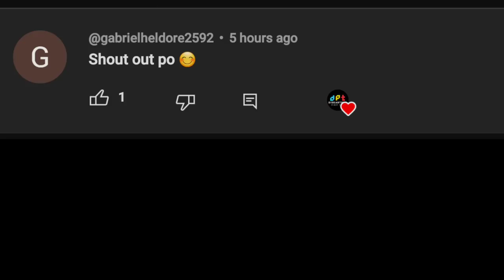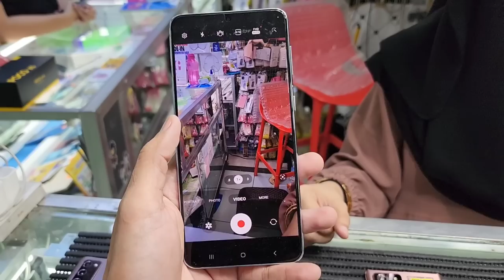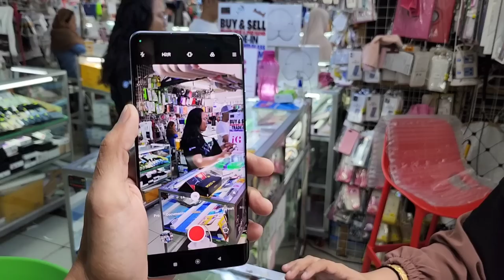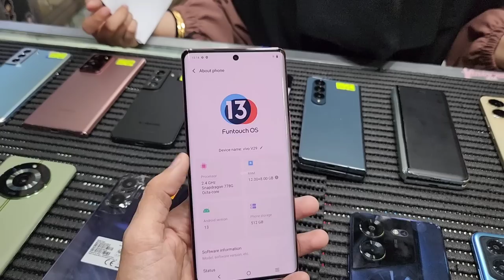Second Hand Android Phones / Greenhills Shopping Center / Samsung / VIVO / REALME / XIAOMI / HUAWEI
GreenHills San Juan Manila, 2nd Floor V Mall
Stall# V17

greenhills price
iphone 11 greenhills price
iphone xr greenhills price
tong yang greenhills price 2022
iphone 12 greenhills price
chic salon greenhills price list
illo's home greenhills price
tong yang greenhills price
iphone 13 greenhills price
dynasty nails greenhills price list
yoshimeatsu greenhills price
greenhills price attack
greenhills ipad air price
price attack greenhills photos
price attack greenhills services
apple watch greenhills price
airpods pro greenhills price
price attack greenhills
ipad air price philippines greenhills
macbook air price philippines greenhills
price attack stockland greenhills
greenhills afternoon tea price
greenhills bags prices
greenhills badminton rates
illo's greenhills buffet price
elan hotel greenhills buffet price
median house price greenhills beach
illo's home greenhills buffet price
greenhills beach median house price
illo's home buffet greenhills photos price
star nails and beauty greenhills price list
romantic baboy greenhills price
greenhills cellphone price list 2022
greenhills cellphone price list 2023
greenhills cinema price
greenhills condominium price
green hills compiler price
greenhills carvery prices
greenhills cinema rates
greenhills cinema cost
green hills cremation cost
greenhills promenade cinema price
connor greenhills price list
chimes greenhills price list
chimes greenhills price
choi garden greenhills menu with price
greenhills cellphone repair price list
cowrie grill greenhills menu price
tdb3099 price
ellys nails greenhills price list
escape room greenhills price
elan hotel greenhills price list
endota spa price list greenhills
greenhills fishery prices
foot zone greenhills price
greenhills gadgets price list
greenhills gym prices
green hills grille prices
green hills golf rates
gloria maris greenhills menu price list
ipad 9th generation price greenhills
hd gadget store greenhills price list
ipad 10th generation greenhills price
g-preis
greenhills house prices
green hills hotel prices
greenhills iphone price 2nd hand
greenhills price iphone
greenhills price iphone 11
greenhills price iphone 12 pro max
greenhills price iphone xr
green hills integrity price
green hills integrity cost
illos greenhills price
greenhills tuition fee
iphone xs greenhills price
iphone 12 mini greenhills price
iphone 12 pro greenhills price
iphone 8 greenhills price
iphone xs max greenhills price
just lashes greenhills price list
price kimpura greenhills
greenhills ipad price
kimpura greenhills menu price
greenhills price list
greenhills laptop price
greenhills iphone price list
greenhills samsung price list
greenhills shoes price list
unimart greenhills price list
verano greenhills price list
lazer maxx greenhills price
lotus nails greenhills price list
laser tag greenhills price
lost greenhills price
greenhills iphone price list 2022
iphone x lcd replacement price greenhills
greenhills price macbook
greenhills movie price
green hills mortuary price list
green hills multi price
green hills membership cost
greenhills iphone xs max price
luk yuen greenhills menu price
macbook greenhills price
macbook air greenhills price
iphone xs max price philippines greenhills
greenhills mall iphone price
green hills prices
greenhills cost
nuat thai greenhills price list
nuat thai greenhills price
neon nails greenhills price list
nintendo switch price greenhills
samsung note 10 plus price in greenhills
pearl nails greenhills price list
openline greenhills price
oppo greenhills price
price of iphone 11 in greenhills